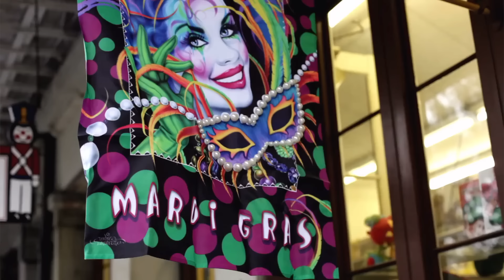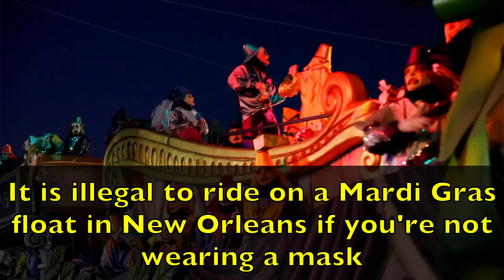What is Mardi Gras | Mardi Gras For Kids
What is Mardi Gras | Mardi Gras For Kids is an educational video that explains the history of Mardi Gras and how it is celebrated today.

Here are a few facts you will learn in this learning video for kids:
*The actual name Mardi Gras translates to “Fat Tuesday.” in French
*Mardi Gras celebrations can last for many days and in some countries, this time is called carnival.
*Mardi Gras was introduced on March 2, 1699 when French-Canadian explorer Jean Baptiste Le Moyne Sieur de Bienville